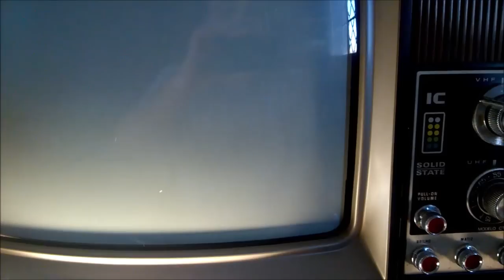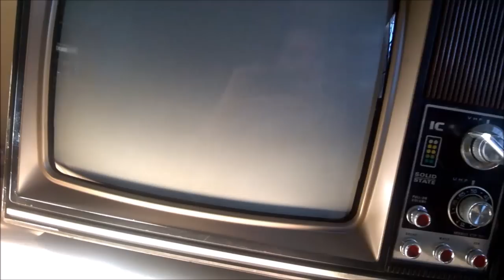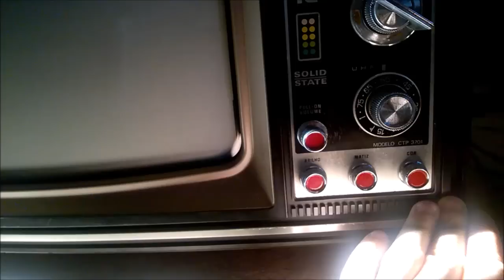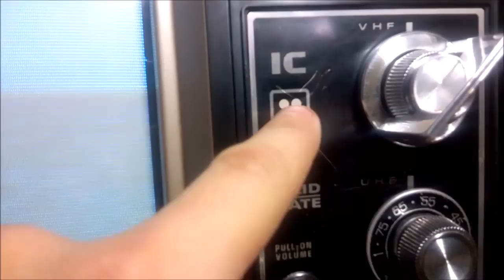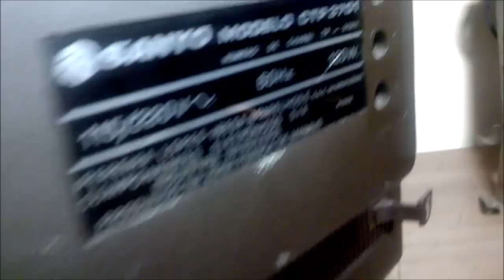SANYO 3701 LIMPEZA, ANÁLISE E TESTES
OBS: se o canhão verde opera, obrigatoriamente os circuitos do azul e vermelho funcionam, pois seus circuito são comuns, excelo pelo amplificador de potência!

Ep 41